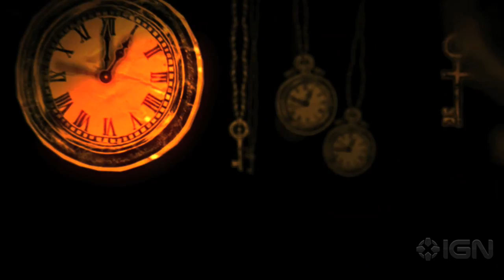Alice Madness Returns: Intro Trailer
Journey again to the dark and twisted version of Wonderland in Alice Madness Returns. Watch the intro movie for the new Alice game in this gameplay clip.